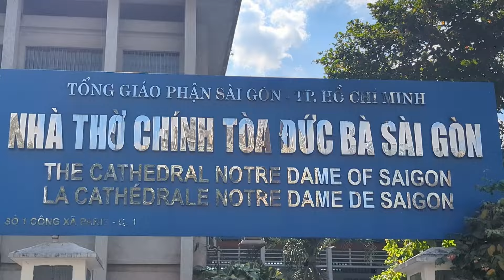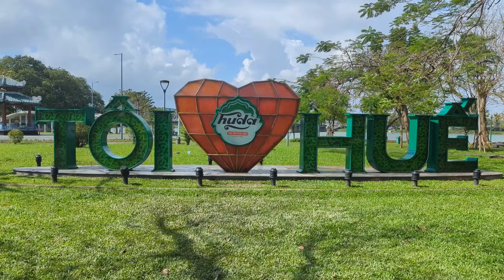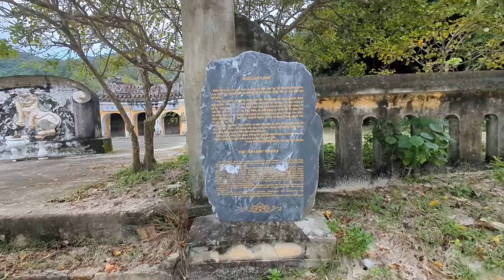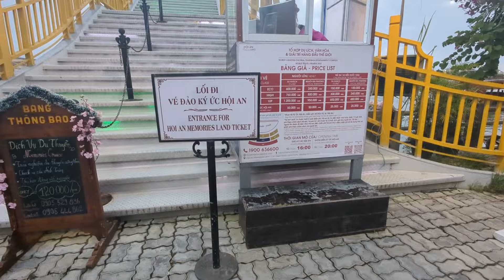The Ultimate 2-WEEK South Vietnam 🇻🇳 Itinerary | MUST WATCH before you go!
Thank you for joining us on our adventures :)

If you’ve been given two weeks for a vacation in Vietnam, wouldn’t you want the ultimate Vietnam itinerary? Well, here it is. Follow along as we hiit up the best of the southern half of Vietnam. Here are the rules to follow:
-You can book the major flights through Expedia
-The train and boat needs to be booked at the station and port
-The best way to get between Hoi An and Da Nang is via Grab, or use a local taxi but that might (will) be more expensive.

Hopeful we didn’t miss too much, ;). Make sure you have the notifications turned on so you can see when we post it next week!
Thank you for all your support and views. Here’s a way you can help a little more...

If you want to contribute to our video-making process, we appreciate any help we can get: Please leave a note including how we can thank you.

Make your trip planning easier with EXPEDIA by following this

It doesn’t add to your costs, but will help us with a commission, and yes, we use it too.

Want to get that personal touch? We’ve got a google group that receives emails from us on a regular basis talking about what we’re doing, where we’re at, and what we want to do in the future. Join here:
Once here, follow the prompt, and we will approve your request as soon as possible. We hope to see you there.

If you’re interested in finding out more, follow the

If you’re interested in seeing our other social media sites to see what else we’re doing, those links are here:

We really appreciate what you have to say, and please keep the comments coming.

Gear we use:
iPhone, Galaxy, Gopro 7, Adobe Premiere Pro, and Laptops